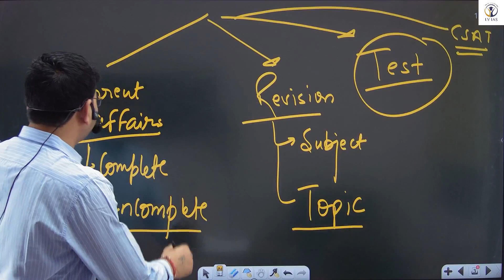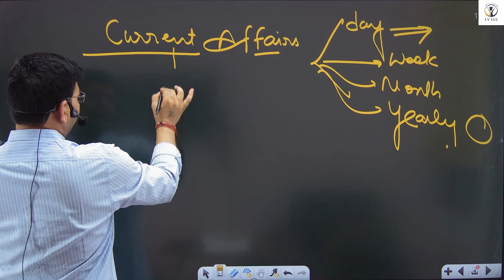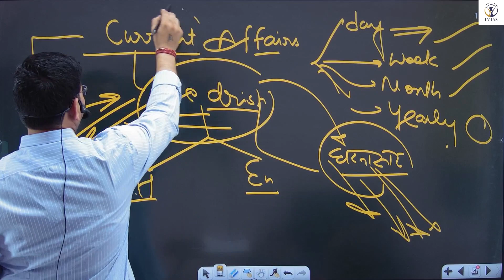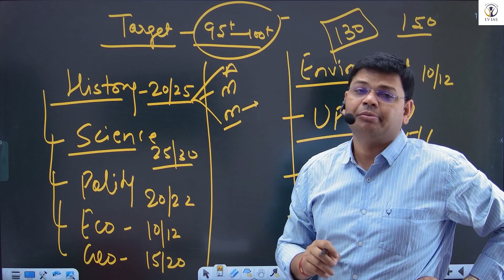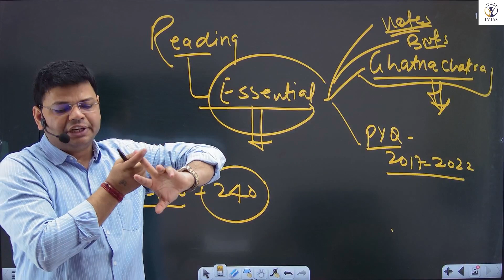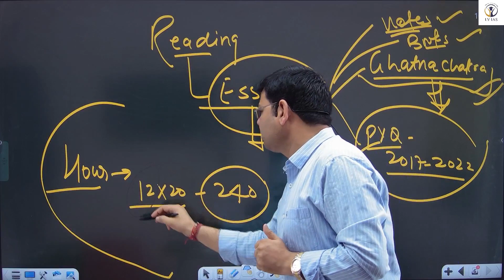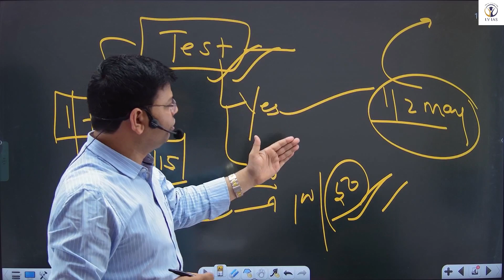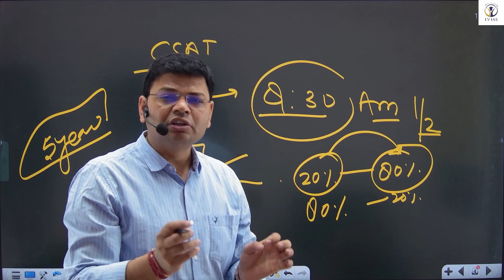UPPCS PRELIMS एग्जाम 14 मई को ही होगा क्या,अब 20 दिन में सिर्फ ये करे ,BREAKING NEWS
LV IAS | Vijendra Sir